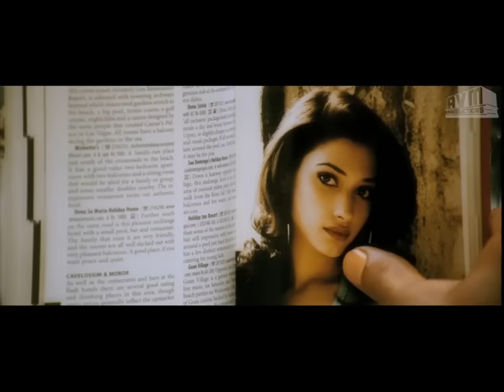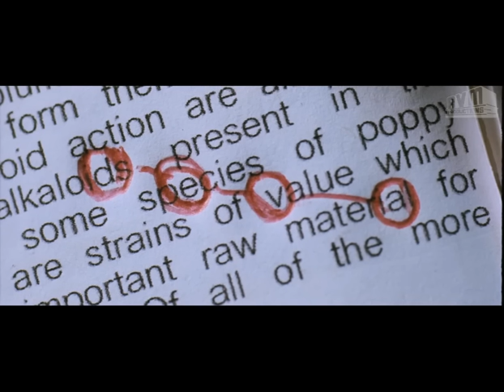Kallu Moosi Yoschisthey - Veedokkade Songs | Suriya | Tamannaah | Harris Jayaraj | KV Anand | AVM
Veedokkade
Starring Suriya, Tamannah, Prabhu
Produced by: AVM Productions
Directed by: K.V Anand
Singer: Karthik
Lyrics: Bhuvana Chandra

Kallu moosi yochisthe akkadikochha munde munde
naloni mounamai santhoshamichha pilla munde
idi nijamaaaa vivarinchey ellora prathima